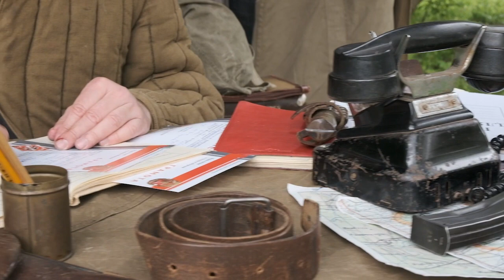От выставки военной техники до полевой почты: День Победы в Центральном парке культуры и отдыха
Здесь оборудовали военную площадку, на которой организовали работу призывного пункта военных лет